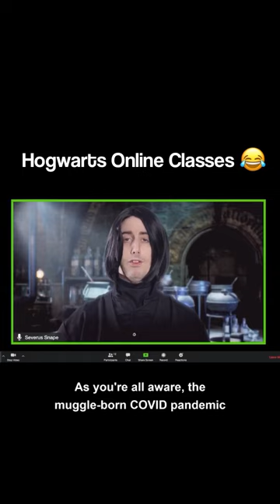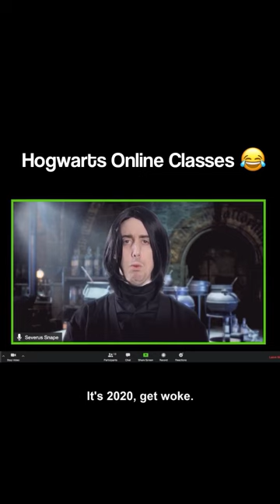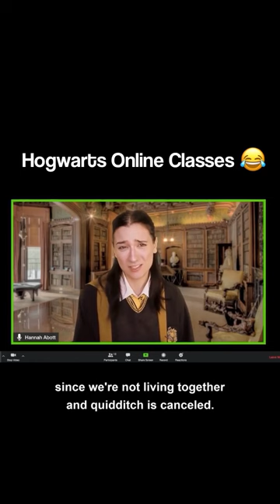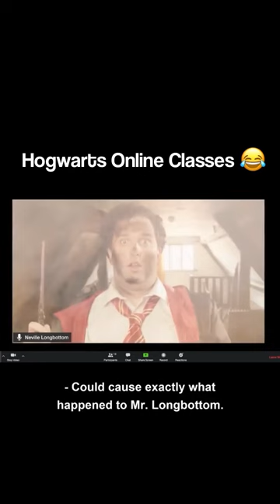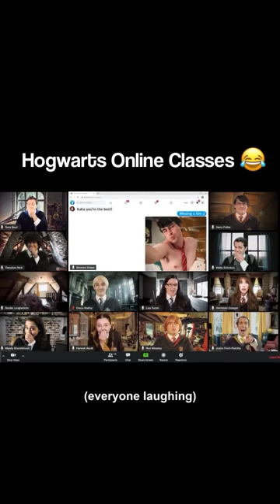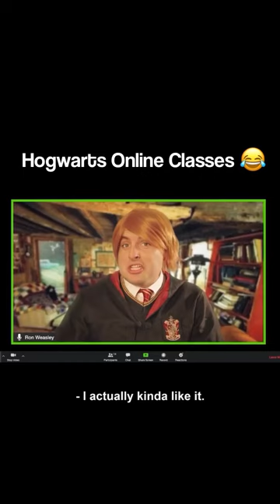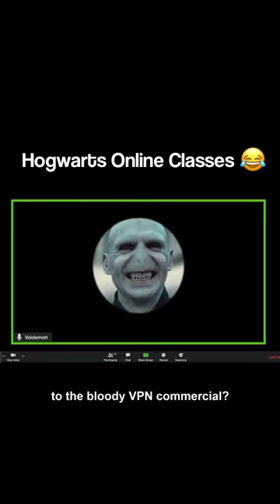Hogwarts Online Classes-2020(COVID Pandemic)